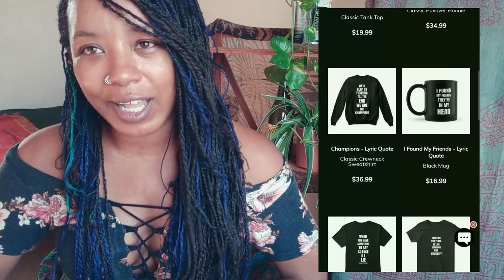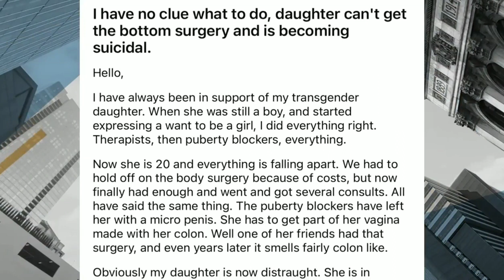Candace Owens - Stop Ruining Your Kids - { Reaction } - Candace Owens Reaction - REPOST